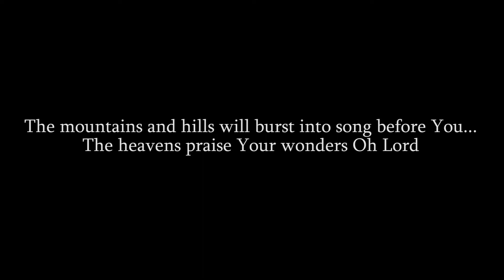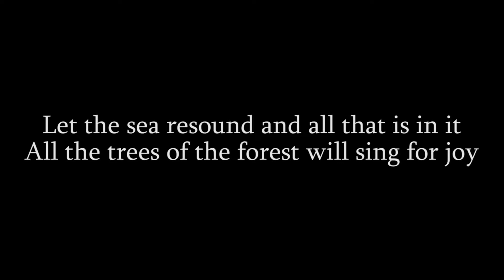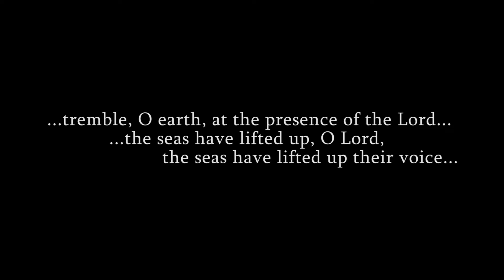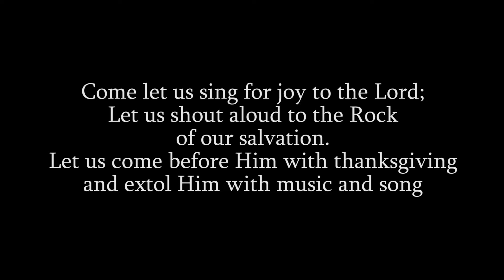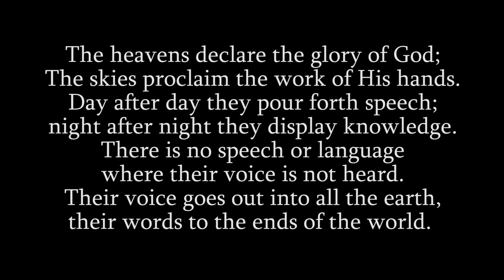Creation's Song, by Mike Hall & Chris Wickes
Recorded with the help of Chris Wickes and Ron Hancock.
As I've looked at the natural world around me, from the smallest places in my back yard to the grandest, most distant places in the cosmos I've always sensed a "Creator". I always believed there is a God but confess it took several years to realize my need of a Savior.
I'm overwhelmed by the generosity of the young artists that donated their work which allowed my vision for this video to take shape.